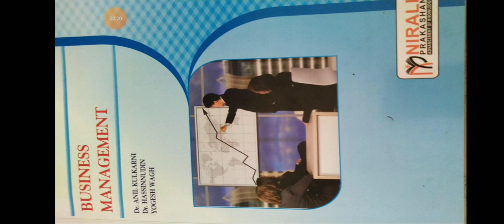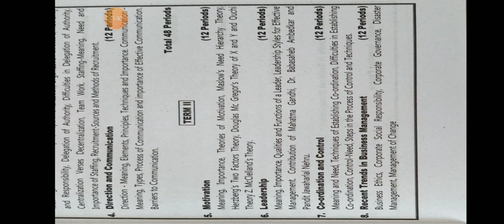Sybcom business management lecture 19